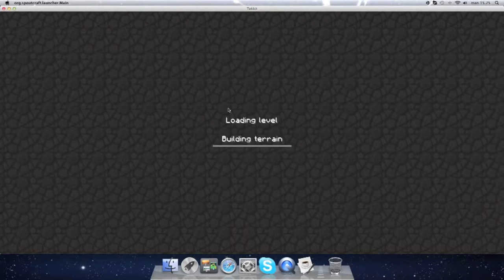Tekkit Let´s Build: Concrete Truck.